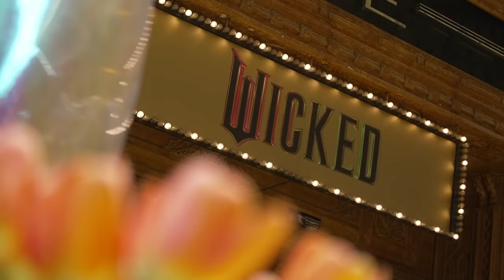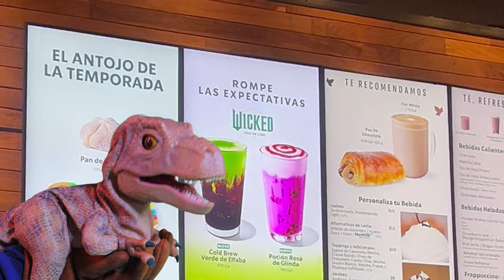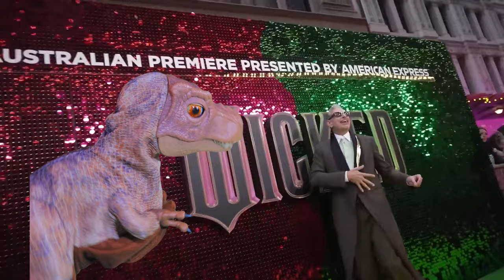WICKED | ARIANA GRANDE GLINDA INTERVIEW WORLD PREMIER RED CARPET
Entrevista a Ariana Grande y Cynthia Erivo Sobre WICKED